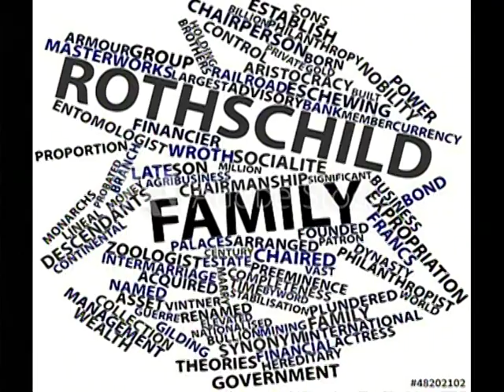The Evil of the Federal Reserve bank and the Rothschilds & US Presidents Part 1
The Evil of the Federal Reserve bank and the Rothschilds & U.S. Presidents Part 1 If you enjoy our video platform, please use this Media platform by letting Shaymay Media Productions Video Production L.L.C. can help you with your Video Production needs. or

Please help this Media platform by donating to our "PayPal account link"
. / WE ARE ALWAYS LOOKING FOR CONTRIBUTORS AND OUR TV SHOW AND PODCASTING PLATFORMS NOW.

To get more youtube subscribers/likes/shares /and comments, use "Vidiq"; this is the
 / This will help support this youtube channel.

We can promote the message you want to get to the public and provide you with excellent Video Production services.